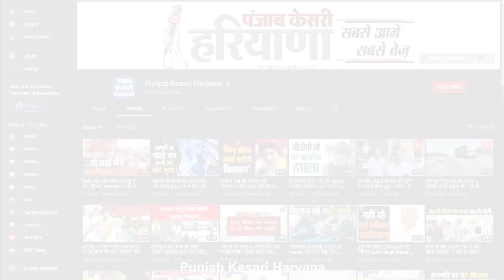मिंकू और सुभाष सिंगला ने दी दीपावली एवं भाई दूज की बधाई, क्या कहा सुनिए